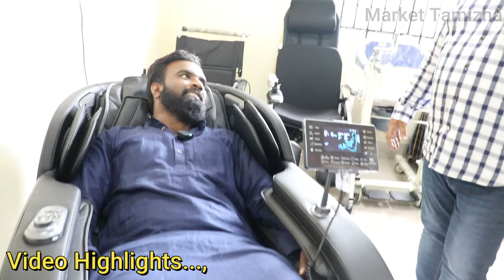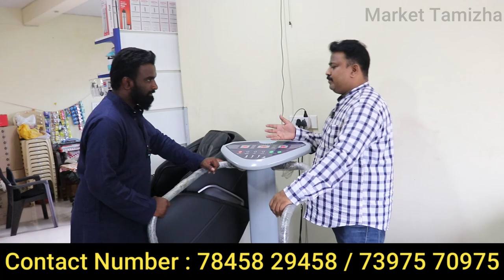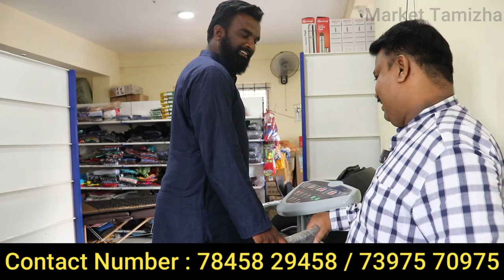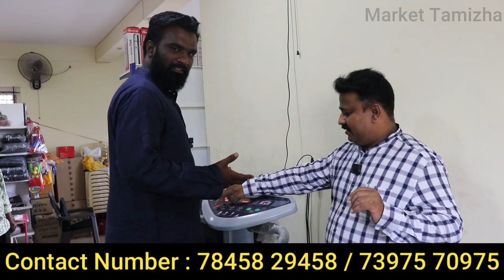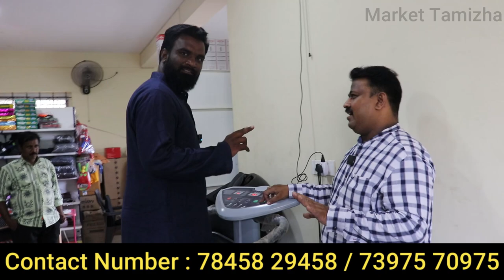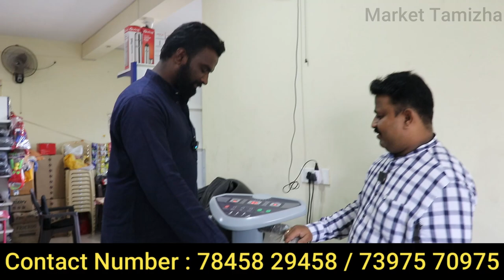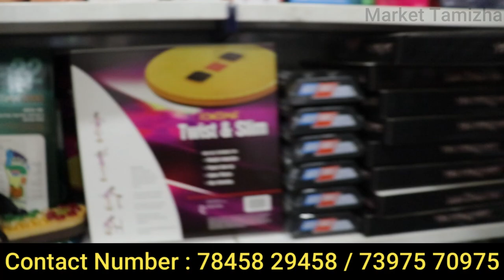இனி வீட்டிலையே மசாஜ் பண்ணிக்கலாம் | Home Delivery | Full Body Massager | oceanic healthcare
இந்த Massage Machine இருந்த போதும் வலி பரந்து போகும்

Address

Oceanic Healthcare,
D No. 1201, 1208, Mettupalayam Rd,
opposite to Ganga Hospital,
Nesavaalar Colony,
Saibaba Koil,
Coimbatore,

 Sunday Holiday ,
Working Hours 9.30 AM - 9 PM